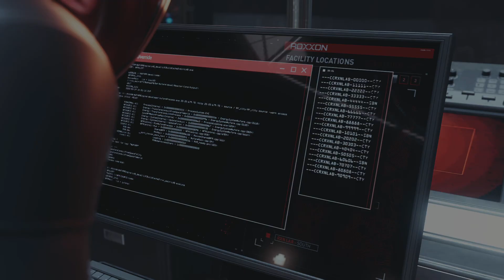Marvel's Spider-Man: Miles Morales Part 7